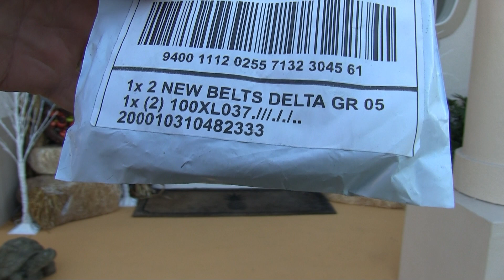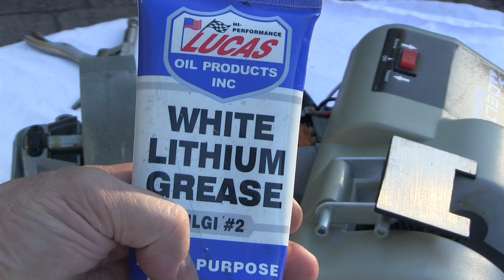Utility Sharpener Belt Replacement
This is our Delta utility sharpener that has been sitting in the garage for years. I wanted to sharpen some knives at home but quickly found out I would have to wait a few more days than expected. I'm sure this belt replacement method could be used on other sharpeners as well. If you have some good sharpening tips I would appreciate hearing them. Thanks, Dan